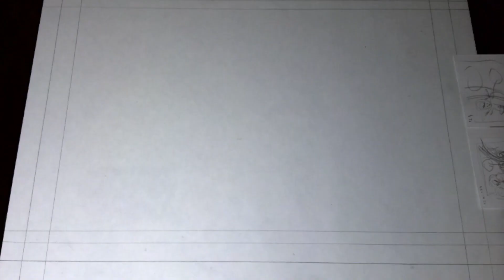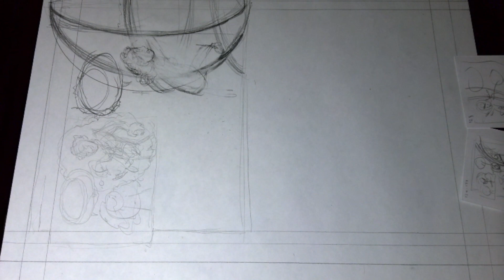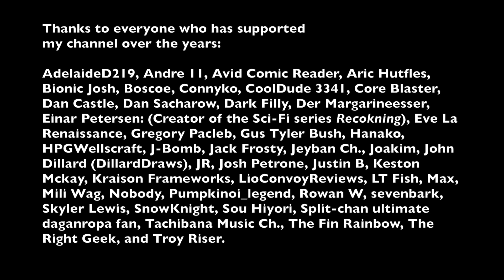Art timelapse: Pencil art for page 124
0:00 The Final Battle
5:01 The Frog Dance
9:04 The Frontier